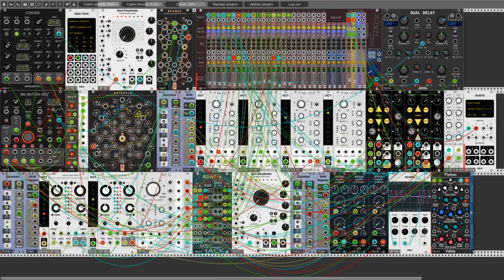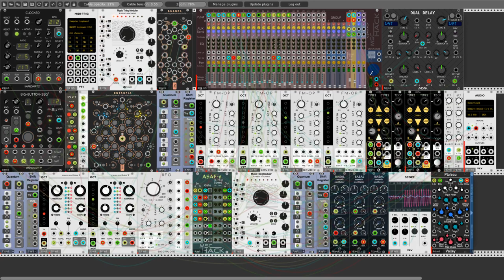VCP-28 Starling Sunday ASAF 8 meets META -= Celebrate 100 subscribers !!! =-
Hey Guys and Gals and Rackerz :D.  This time is a special day. Sun is shining, birds singing and I celebrate 100 subscribers on my channel. I also created this patch with the VCP-28 in mind. This time without the use of external vst pugins. It was a fascinating year of new experiences and new knowledge. What remains to promise you that I will continue to create new projects at VCV Rack. I hope that what I do you like and will try to meet your expectations in the future.

edit:

I found one small bug in my patch. Whoever finds it will receive the boss's handshake from me :) It's possible that there are a few mistakes I found one of the basic ones. Despite this patch works. If you find it please coments :) I will respond soon as possible.  Cheers!